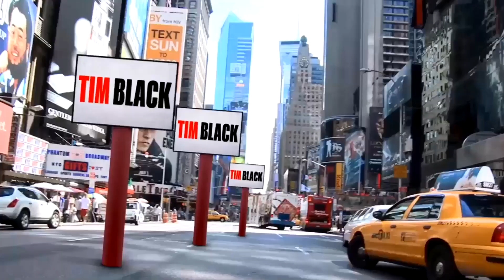Obama Sells Out Bernie Sanders and Bernie Supporters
Obama told a group of private donors now is the time.  HIllary supporters now is the time for Bernie to fall back and allow Hillary Clinton to focus on the General Election.  The New York Times published an article March 17th entitled "Obama Privately Tells Donors That Time Is Coming to Unite Behind Hillary Clinton".

The Young Turks or TYT Cenk Uygur, Jimmy Dore, John Iadarola, will surely cover this story soon. The NY Times goes on to report:

In unusually candid remarks, President Obama privately told a group of Democratic donors last Friday that Senator Bernie Sanders is nearing the point where his campaign against Hillary Clinton will come to an end, and that the party must soon come together to back her.

Mr. Obama acknowledged that Mrs. Clinton is perceived to have weaknesses as a candidate, and that some Democrats did not view her as authentic.

But he played down the importance of authenticity, noting that President George W. Bush — whose record he ran aggressively against in 2008 — was once praised for his authenticity.

► Help me me FIGHT the big guys!